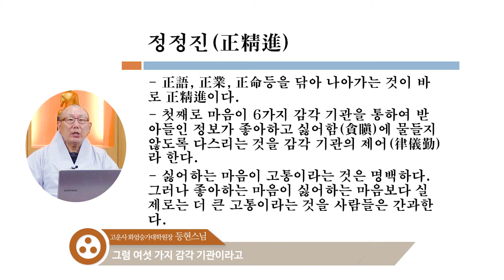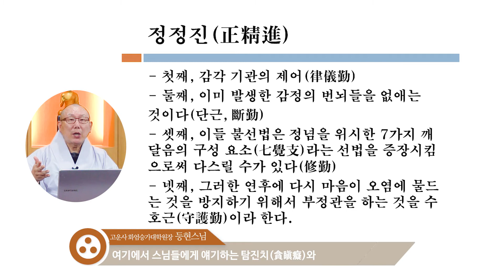네가 진짜로 원하는 게 뭐야? ‘팔정도’ [등현스님의 자리불]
‘자’연스럽게 ‘이’해되는 ‘불’교
등현스님의 ‘자리불’
팔정도 일곱 번째 시간입니다.

팔정도 중 정정진(正精進)을 말씀드립니다.
정정진은 ‘바른 노력’입니다.
바른 노력이란 무엇일까요?
‘내가 정말 원하는 것이 무엇인지’ 찾는 것이 중요하다고
등현스님은 강조합니다.
또 바른 사유와 바른 서원을 세워야 한다고도 말씀합니다.

감사합니다.